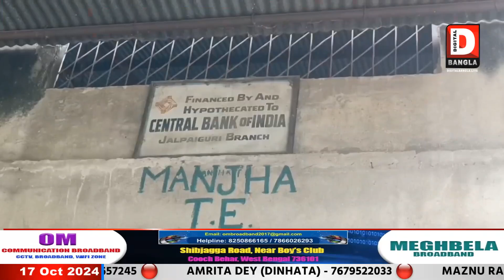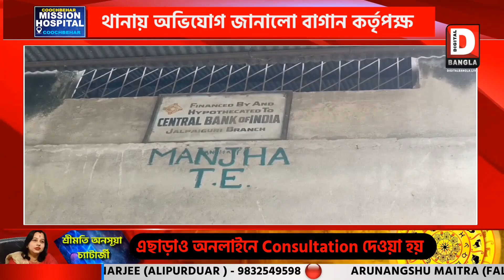জালিয়াতির অভিযোগ মানঝা চা-বাগানের ২কর্মীর বিরুদ্ধে, থানায় অভিযোগ জানালো বাগান কর্তৃপক্ষ